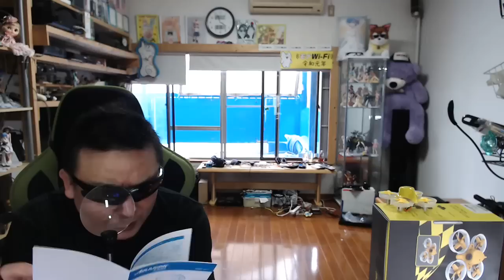AIRJUGAR AJ1001 テスト飛行はゴーグル無しで！ 小型FPVドローン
【提供】AIRJUGARToy 様

AIRJUGAR 小型FPVドローン AJ1001

■お仕事依頼のメールアドレス
●視聴者（個人）様専用の連絡フォーム
動画のコメント欄に書き込めない非常手段でのみ活用下さい。
【モナWIFI モナSIM ニクキューキャンペーン！】

事務手数料 3,000円（通常5000円）
月額利用料 2,990円（通常3500円）
解約申請時レターパック送付
モナステッカー付き

※ 本キャンペーンは新規登録者様専用になります。
※ お1人様1枚限りの契約となります。

平成から引き継ぎモナSIMキャンペーン
SIM用割引コード → heiseioj
月額3,500円→2,980円
事務手数料、新規は5000円、追加、出戻りは1000円。

※ 追加・出戻りの方は、こちらが大変お得です！
※ 本キャンペーンの有効期限は6月30日です。

【超大容量ルータープラン】

初回事務手数料5,000円→2,000円(追加・出戻りは1000円)

※ 通常コードなので有効期限はありません。

万が一にも何か不満が発生したらコメントで拾います。

■amazonのお得情報！

●お勧め商品

amazon ギフト券 Eメールタイプ

最初の1冊は無料！試して即退会もＯＫ！

■NURO光　通常キャンペーン＋1万円キャッシュバック♪

【NUROキャンペーン】

■1年間ずっと月額1980円
□56916→23760=33156円のお得（CKB合算で43156の得）

　25ヶ月前に解約した場合は月割りで残額請求あり。

SIMプラン用 → reiwaoji

事務手数料 \4480（税別）
月額利用料 \2980（税別）

ルーター用 → nusoji215

■初期手数料 1000円引き
■月額使用料 3,680円（スタート期間限定）

最近、速度制限などの情報が相次いでいます。
サポート対応も、昔と今では全然違うようです。
今後も情報は扱いますが、お勧めからは除外します。
何があっても自己責任で利用して下さい。

genki-oji

10種類から選べる1500円分のギフトが選べます。
【ピンポ～ン♪】
●元気なおじい 2nd（コメント返信等、視聴者サービスに特化）